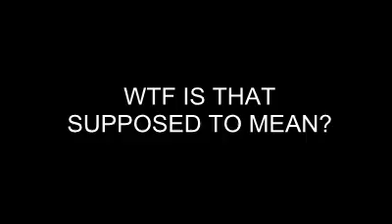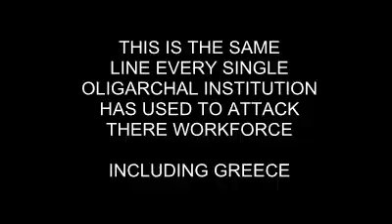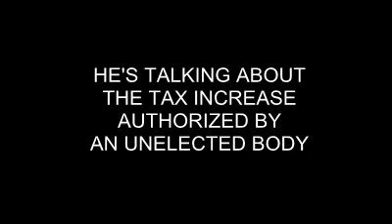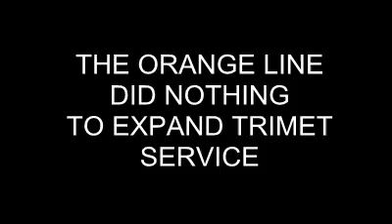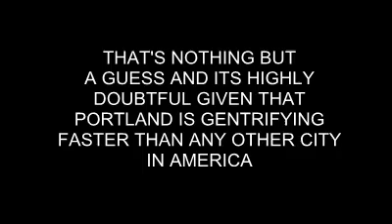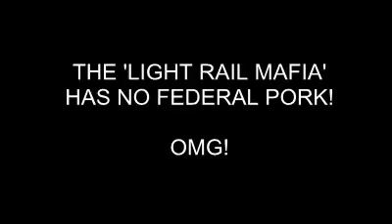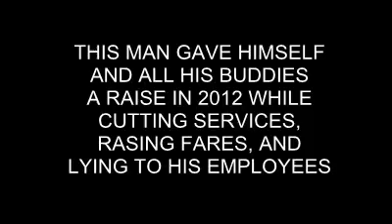TRIMET LIAR IN CHIEF MAKES ANOTHER APPEARANCE AT PORTLAND CITY CLUB